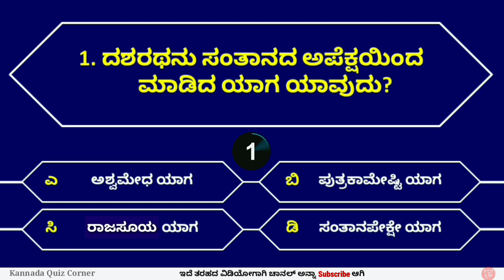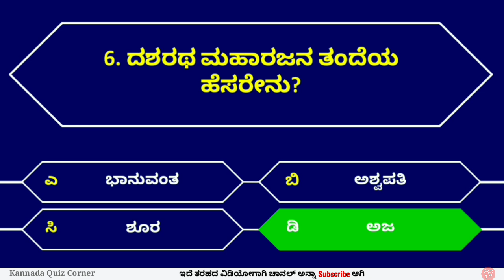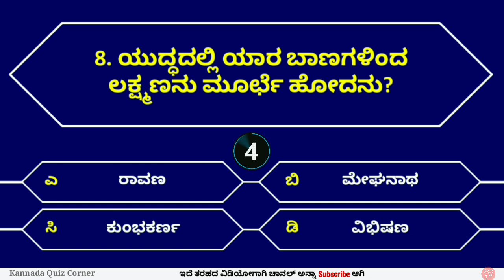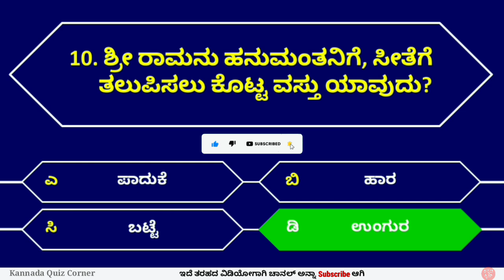ರಾಮಾಯಣದ ರಸಪ್ರಶ್ನೆ 7 | Ramayana Quiz | Kannada Quiz Corner | Interesting GK in Kannada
ರಾಮಾಯಣದ ರಸಪ್ರಶ್ನೆ 7 | Ramayana Quiz | Kannada Quiz Corner | ರಸಪ್ರಶ್ನೆ | Interesting Quiz in Kannada | Kannada GK Quiz

Hello friends,
In this video you will get 10 questions on Ramayana in Kannada.